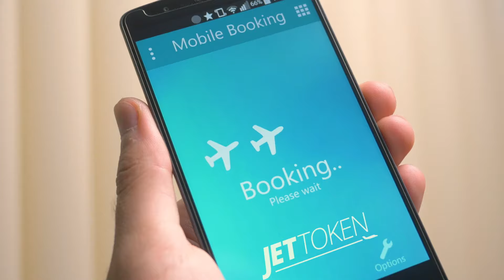Look, book and fly with the Jet Token app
Brief description of the Jet Token private jet booking app